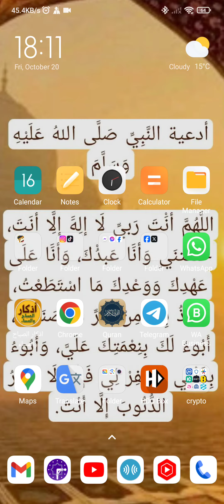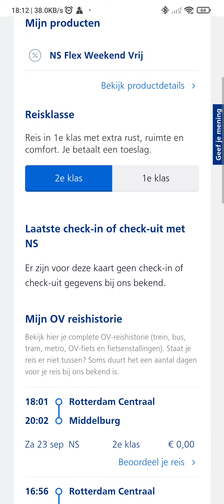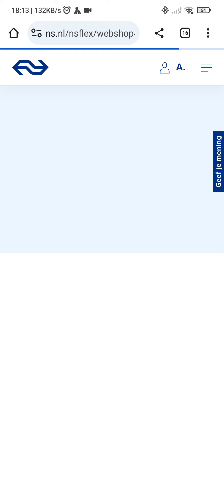الغاء الاشتراك الشهري قطار هولندا weekend vrij